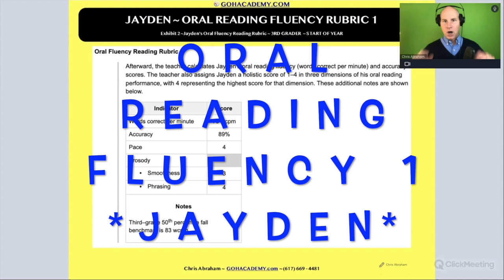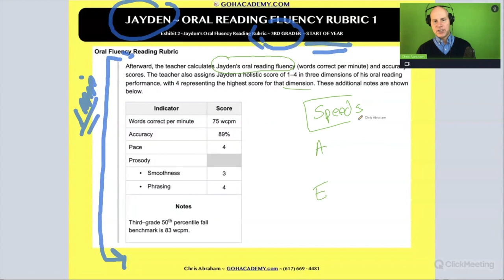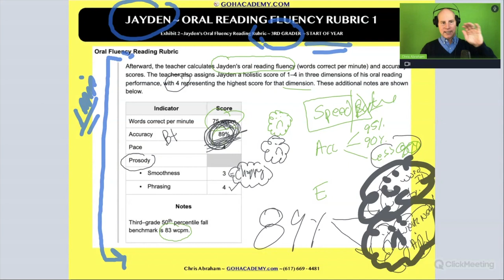FOUNDATIONS OF READING 190, 62, STR 293 WORKSHOP ~ PART 4.7 Fluency Rubric 1 Jayden ~ GOHacademy.com